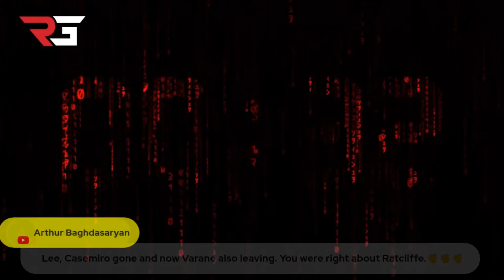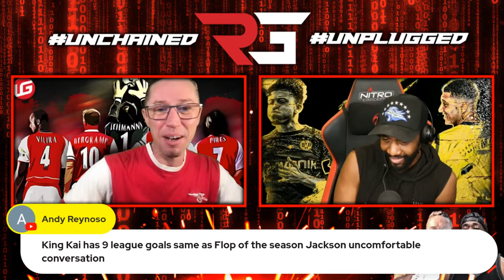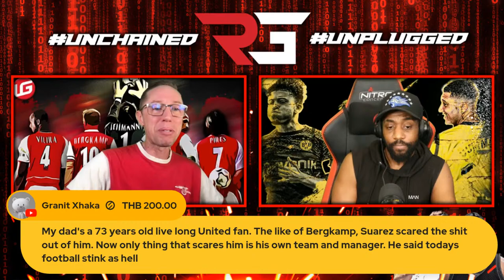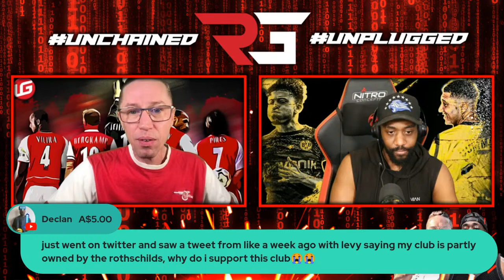🚨MAINOO PUTS US CLEAR🔴BRING ON ZE GERMANS😎FT